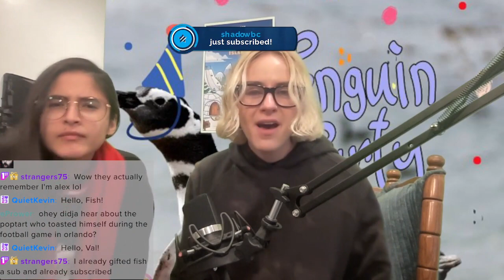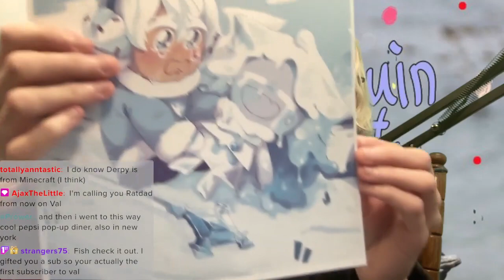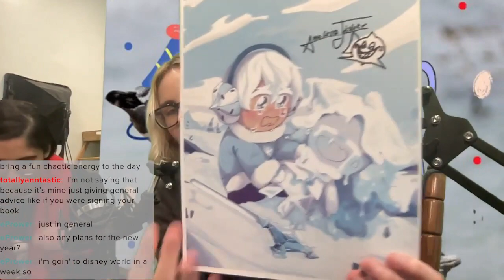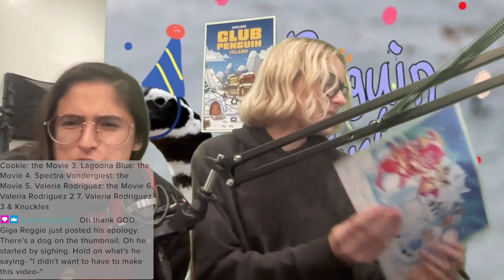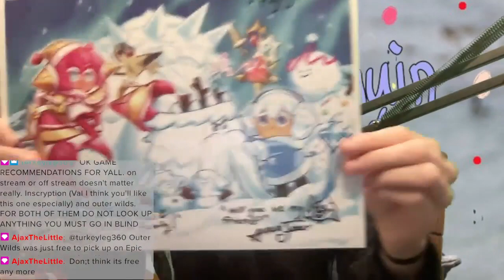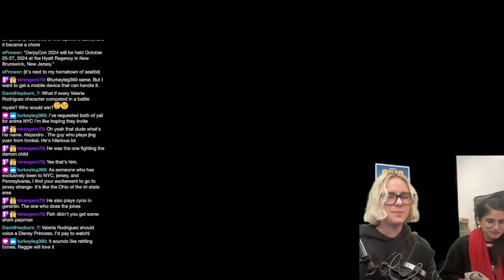Analesa Fisher & Valeria Rodriguez | Genshin Impact | Q&A and Autographs (12-30-23)